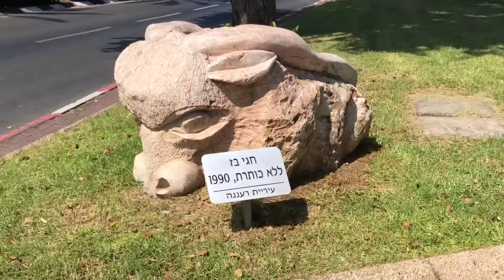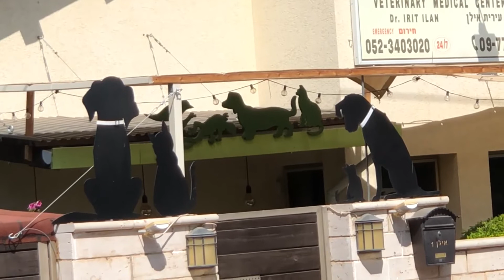פסלים סביבתיים- חלק 2